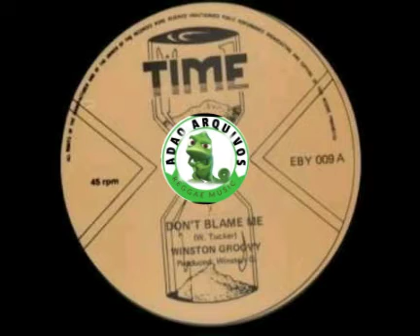Winston Groovy - Don't Blame Me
Reggae roots, reggae pedras, reggae jamaica